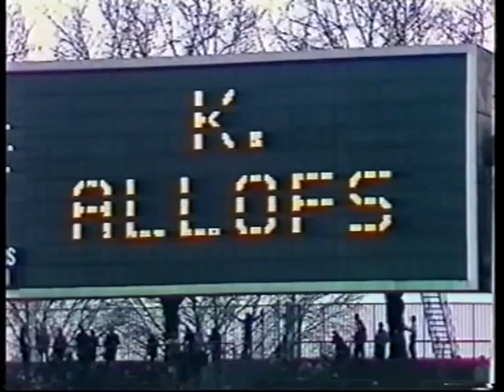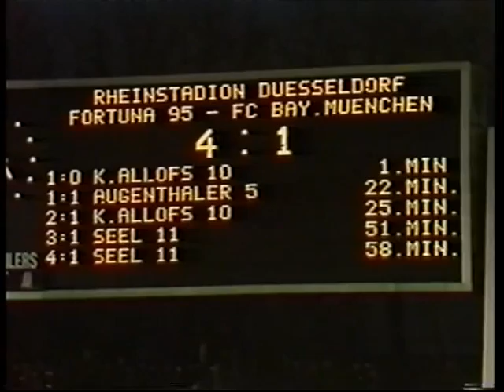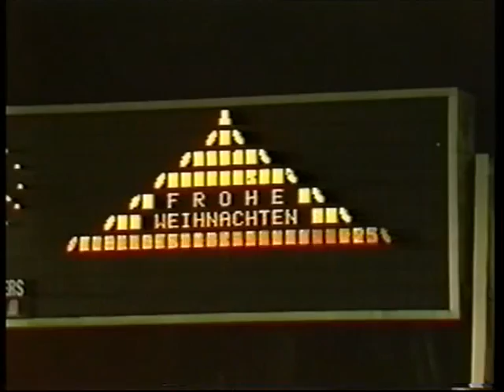Fortuna-95 Düsseldorf - Bayern. BL-1978/79 (7-1)